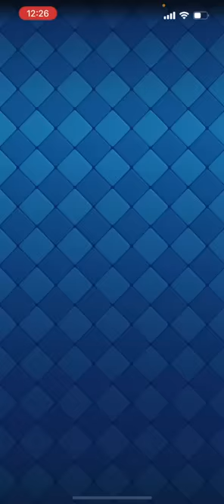【クラロワ】タワー2本あげても勝てる伝説のデッキ発見www